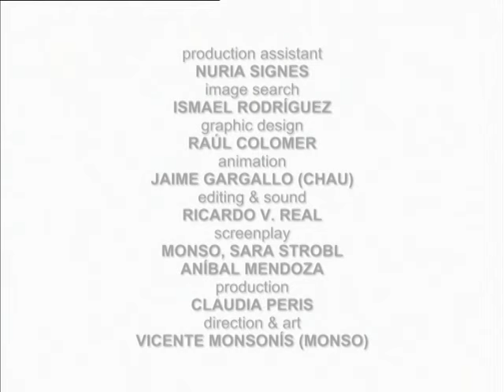Chess | World Ahoy 1x02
Let’s learn about the origin of chess, the popular board game!
Find out who invented it and for whom it was made.

Did you know it was an Indian game?